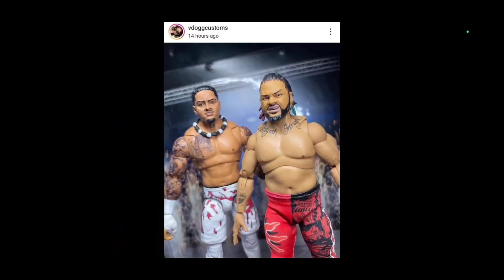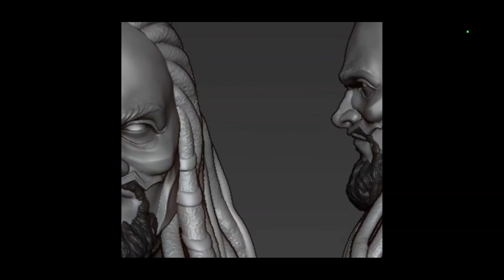WWE ELITE 111 NEW FIGURE REVEALS + MORE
Order from Riotzoo

Wrestling Hero Figz